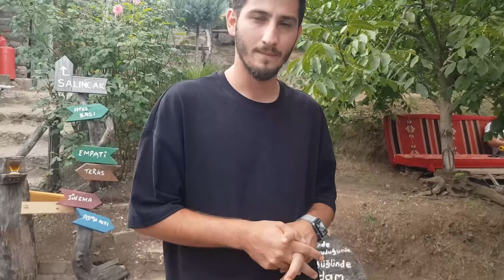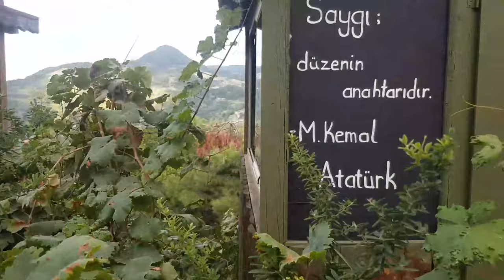Kocaeli YUVACIK Barajı Marangoz Bahçe Kafe Doğada Keyifli Kahvaltı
Merhabalar dostlar. Kocaeli'nde gezilmesi gereken hoş yerlerden biri olan Kocaeli Yuvacık Barajının üstlerinde inşa edilmiş olan Marangoz Bahçe Kafeyi gezdim. Taşınacak olan kafe yeni yeriyle daha da hoş bir yer olacak gibi duruyor. Keyifli seyirler.
İyi seyirler